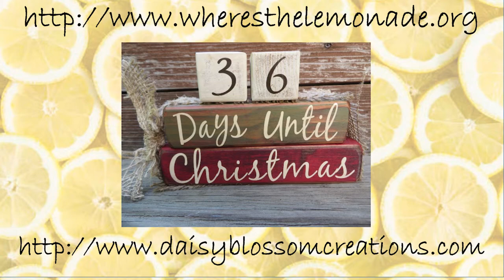Episode 3:6 - Valentine's Day Reboot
Have you ever wondered why Valentine's Day is so stressful? We can tell you why. Expectations vs Reality. Listen to the latest "Where's the Lemonade?" to hear how Darren & Paige handle or don't handle this curious holiday so well.

Valentine's Day
Most wanted gifts for women (Big loving gestures, some love it,  and some hate it)
Card
Flowers
Chocolate
Jewelry
Most wanted for men
Sex
Chocolate
Does your valentines day feel like Saint Valentine's Day Massacre was 1929.
Expectations and Reality
Inequality in the holiday
More pressure on men than women for this holiday
Women expect men to do something romantic for Valentine's Day
So why (80% of cards are bought by women)?
Mostly for kids and grandkids
Our first Valentine's Day disaster
Ballons on the ceiling, holes in the ceiling
Our second Valentine's Day disaster
Gas station card at the last hour. after a 10-hour drive in the car in the snow.
Setting expectations: Paige tells Darren exactly what she expects for the holiday (but then apparently doesn't mean it)
Communicate your needs as long as they are not ridiculous
Ideas for Valentine's Day
For men to women
Put some thought into your gift
Keep it simple. Do something different on that day. Something outside of the ordinary
Darren does not get Paige flowers on Valentine's Day. He does it throughout the year.
A card with a handwritten note might be just what she needs
For women to men
I want to just get through this holiday without making her too disappointed
We have changed the holiday to be a fun family dinner auction. In celebration of the feast of St Valentine.
Thanks, Survivor
It takes the pressure off of having something extremely romantic and instead is something fun with the kids
This doesn't mean we don't do something romantic around that time